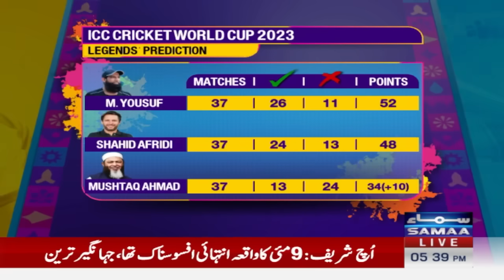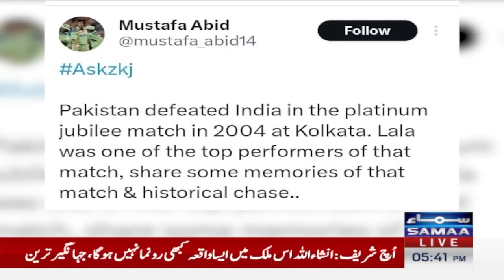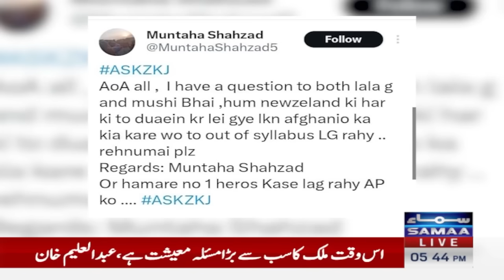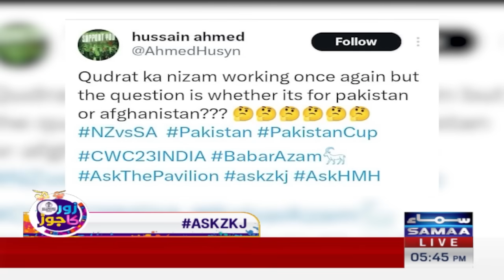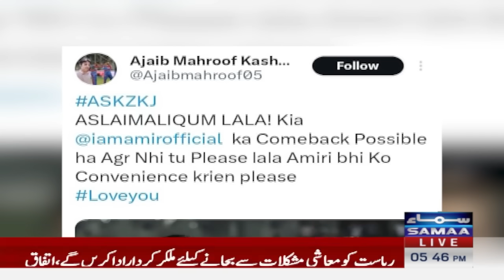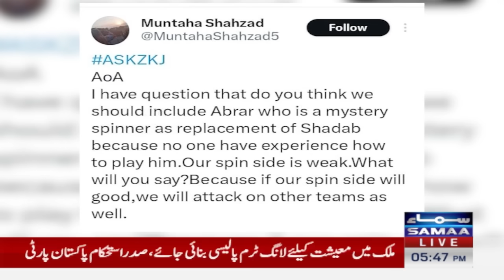world cup 2023 | Muhammad Aamir Ki Team Main Wapsi | What is Afridi Role | Zor Ka Jor | Samaa TV